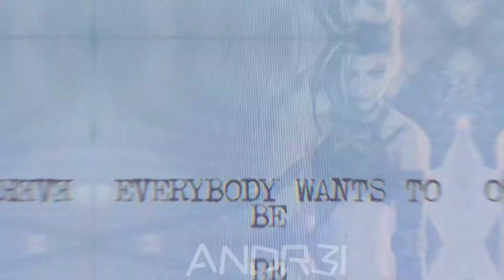Arcane - Jinx|Enemy|Best Edit part 3|Capcut|Subscribe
Audio Credit to Ken Edits

Arcane is now in Netflix!!